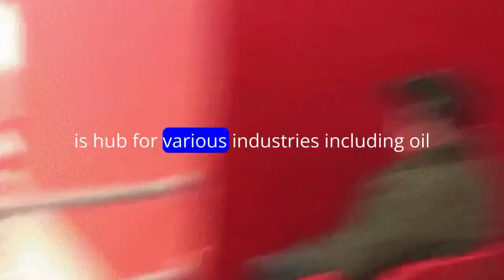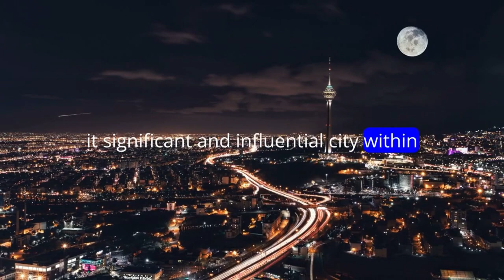CROWN OF ASIA : THERAN IRAN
THE  TEHRAN is often referred to as the crown jewel of Asia. It is a vibrant cosmopolitan city with a rich history and culture. The city is home to many museums, parks, and landmarks, including the magnificent Azadi Tower and the Golestan Palace. ASIAN CITY OF CROWN